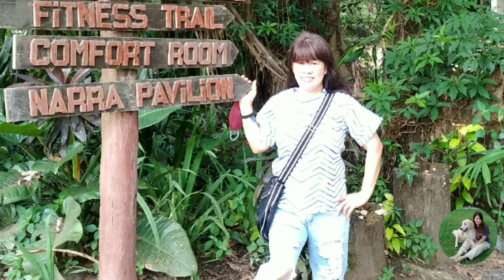Harvest ng dahon ng ampalaya//monggo dish